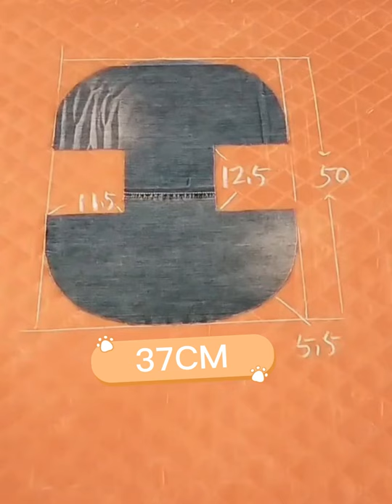Sewing a lady's bag from the ends of discarded jeans